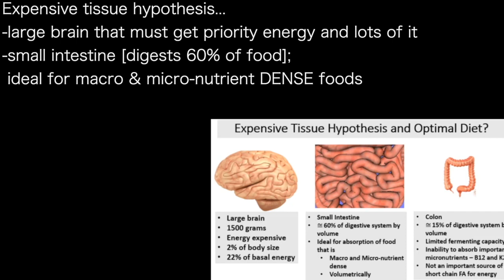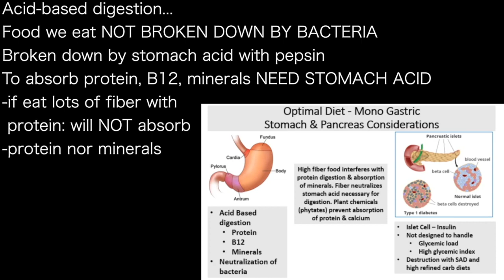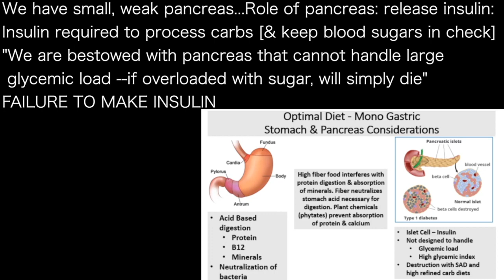NADIR ALI 4‘ | HUMAN DIGESTION: Fiber BLOCKS protein, B12, mineral absorption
presents episode 1182 | Dr Nadir Ali
Eat More Fat podcast

Expensive tissue hypothesis...
-large brain that must get priority energy and lots of it
-small intestine [digests 60% of food];
 ideal for macro & micro-nutrient DENSE foods

Many think that fiber is VERY GOOD--it is not!
Where do we metabolize fiber?  ONLY PLACE IS COLON!
-it is rudimentary
-15% of our digestion
-limited fermenting capacity
FERMENT & MAKE B12
in colon;
but can't absorb it there!

Acid-based digestion...
Food we eat NOT BROKEN DOWN BY BACTERIA
Broken down by stomach acid with pepsin
To absorb protein, B12, minerals NEED STOMACH ACID
-if eat lots of fiber with
 protein: will NOT absorb
-protein nor minerals

We have small, weak pancreas...Role of pancreas: release insulin:
Insulin required to process carbs [& keep blood sugars in check]
"We are bestowed with pancreas that cannot handle large
 glycemic load --if overloaded with sugar, will simply die"
FAILURE TO MAKE INSULIN

Many do not support expensive tissue hypothesis...
Dr Ali, "I have read the papers and I do not agree"
The hypothesis is absolutely right

Fermentation: either in foregut [ruminants] or
hind gut [horses & primates]
Or: acid-based auto enzyme digestion, breaking down food:
-stomach acid; enzymes [pepsin; amylase; lipase]